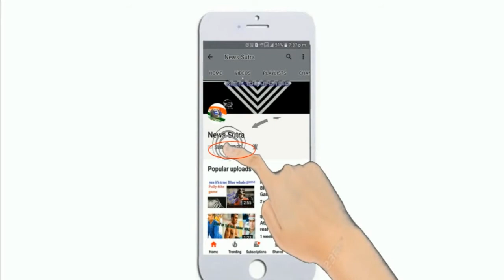This actress to replace Mouni & Adaa in Naagin 3? - News Sutra (English)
Naagin is all set to make a comeback to the small screen with its third installment. Ekta Kapoor, the maker of the supernatural show recently took to Instagram to confirm the news. She teased her fans by posting a picture of Naagin Mouni Roy with a caption that read, "A new nagin arrives! As we bid Adieu to @imouniroy and @adaakhann from NAAGIN we welcome the NEW! Will soon reveal my new 'naagin' or should I say 'NAAGINS' waitfornaagin3" Since then, speculations are rife about the new Naagin on the show. Earlier there were reports of actress Krystle D'souza playing the shape-shifitng snake. But according to the latest reports, actress Surbhi Jyoti will be seen as one of the leads in Naagin 3. Reportedly, actress Anita Hassanandani name are being considered for Adaa Khan's replacement.